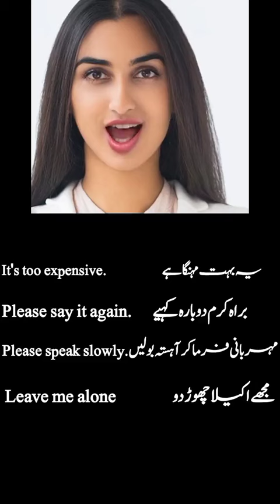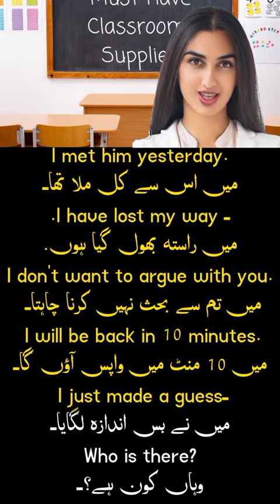Daily Use Sentence | Free English Speaking Course | English language | Free Courses